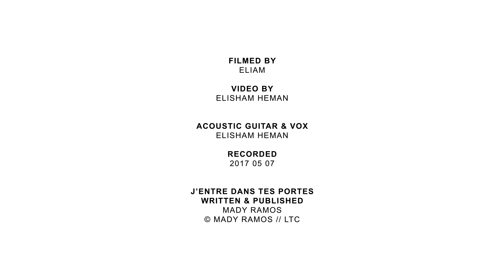J'entre dans tes portes (Mady Ramos) // Eliam & Elisham Heman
Video editor & effects: Elisham Heman

Song: “J’entre dans tes portes”
Words & music: Mady Ramos
Published: © Mady Ramos // Administered by LTC

LYRICS
Chorus
“J’entre dans tes portes
J’entre dans tes parvis
Avec des louanges
Devant toi, me voici”

Chorus
“Je reconnais ta majesté
Je reconnais ta royauté
El Shaddaï
Dieu puissant”

God bless